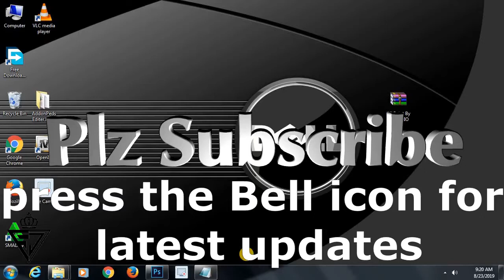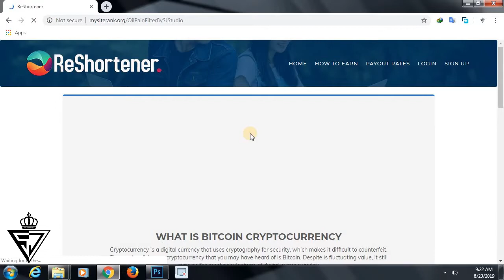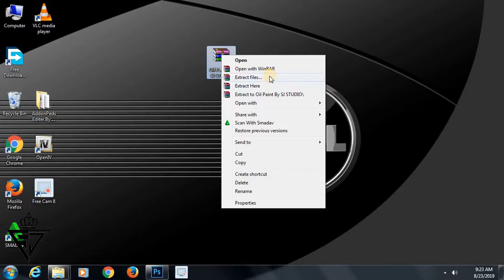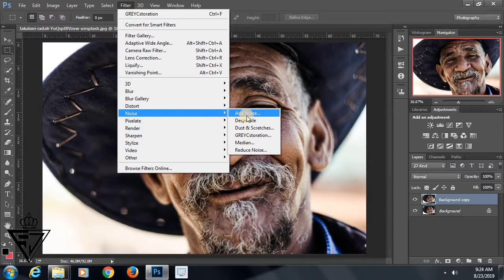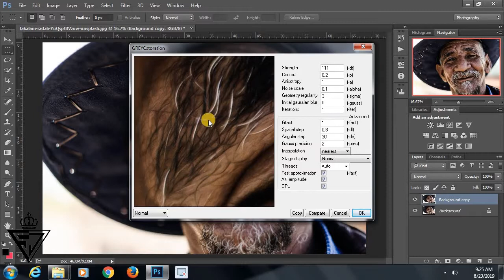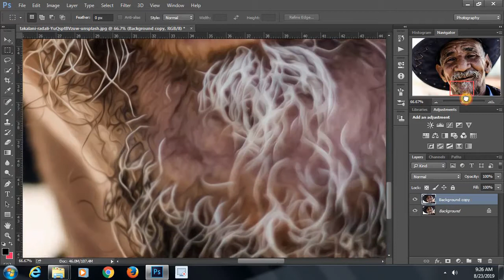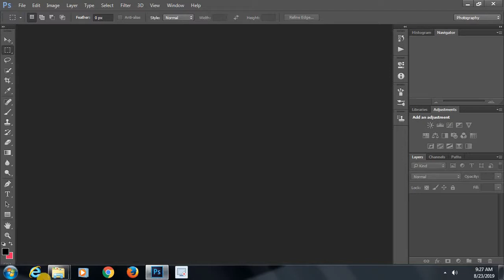How to download & Install Oil Paint Filter in Photoshop / SJ STUDIO/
Hi friends A.O.A
is video my ap ko bataya gya hai kai ap kis tarah apni photo par oil paint filter  laga sakty hai

photoshop oil paint filter download

stylize oil paint photoshop download

photoshop oil paint filter missing

how to install oil paint filter in photoshop

Mujy Instagram par follow kar sakty hai ap

This channel provide us Adobe Photoshop tutorial